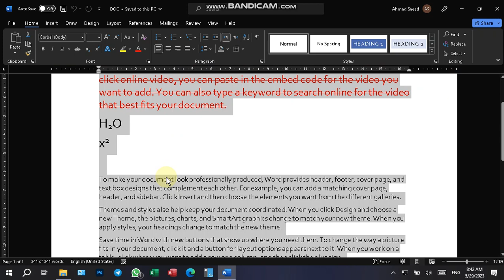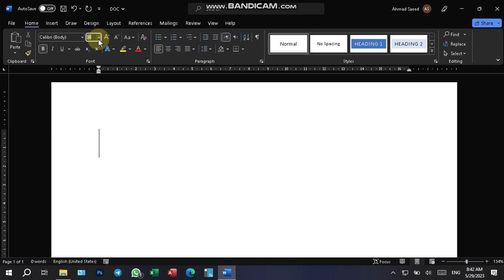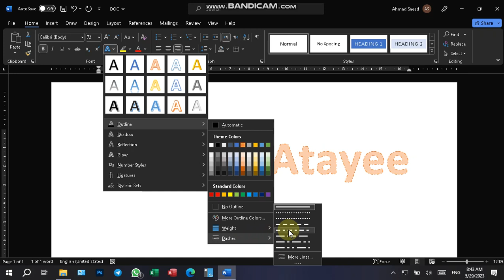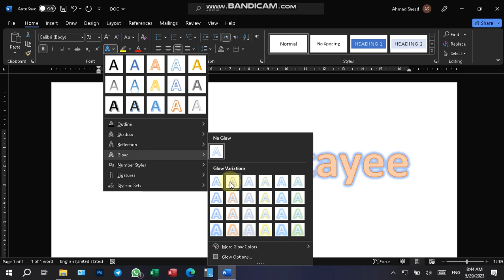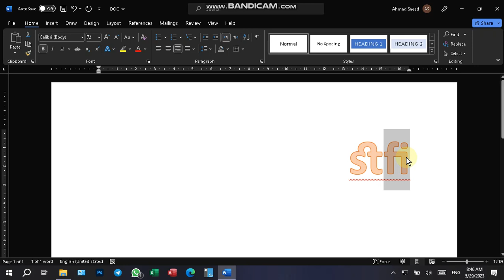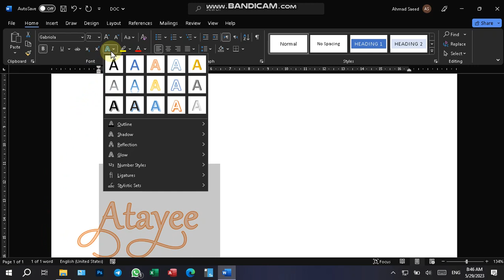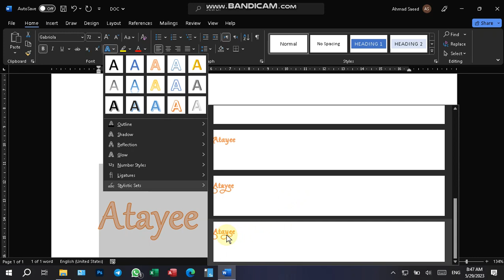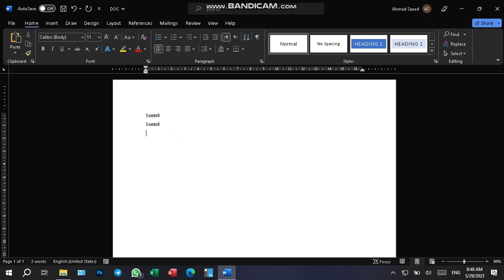3. Open file, Text effect, Clipboard